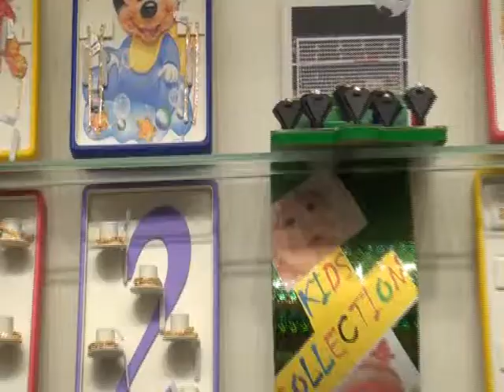GRT Jewellery Shop Launched at Adayar